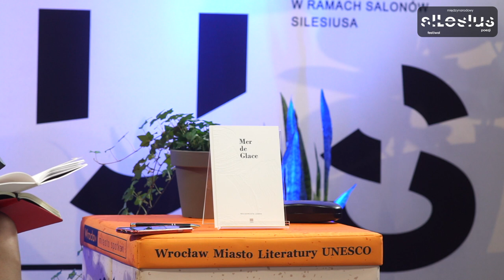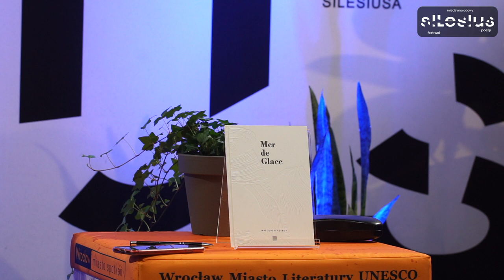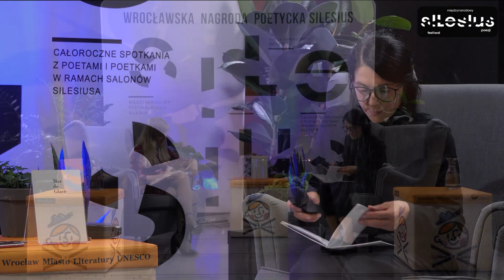Premiera „Mer de Glace” Małgorzaty Lebdy (6. MFPS)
Spotkanie z Małgorzatą Lebdą wokół jej najnowszej książki poetyckiej „Mer de Glace” opublikowanej przez Wydawnictwo Warstwy. Rozmowę prowadzi Justyna Sobolewska.